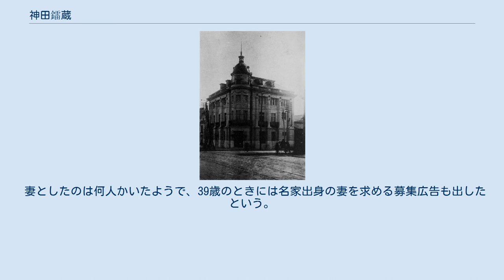神田鐳蔵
神田 鐳蔵（かんだ らいぞう、1872年8月29日（明治5年7月26日）- 1934年（昭和9年）12月8日）は、明治から昭和にかけて日本の金融界で活躍した実業家。
神田銀行創立者。
 紅葉屋銀行 愛知県須成村（現・蟹江町）の酒造り「紅葉屋」の長男として生まれ、名古屋商業学校（現・名古屋市立名古屋商業高等学校）を経て、1893年に名古屋株式取引所の仲買人となり株で一儲けしたが破産し上京、1900年に有価証券仲買業「紅葉屋商店」創業、鉄道株で巨富を得る。
同業者の排斥を受けるなか、渋沢栄一が設立した第一銀行の取引を得て、薄利であるため他の仲買人が敬遠していた公債取引で利益を上げた。
1902年より「紅葉屋英文レポート」を発行して日本の証券を宣伝し、1904年に有価証券金庫銀行必要論を渋沢に陳情し知遇を得る。
 1910年組織を改め(資)紅葉屋商会とし、翌年には国債証券の保護預りも行う紅葉屋銀行を設立、大蔵省勤務の帝大出を招いて担当させた。
渋沢の支援で国債輸出などを行なって活躍し（英文レポートが功を奏し一時は外貨輸入の3分の1が神田によるものだった）、「証券界の鬼才」と呼ばれたが、株仲間からはその凄腕ぶりから兜猶（兜町のユダヤ人）とあだ名された。
一方で、逗子開成中学校が1910年の七里ヶ浜ボート遭難事故で大きな負債を抱え廃校の危機に陥ったときには、負債の一部を肩代わりして同校校主となり、その窮状を救った。
1912年に財界視察のため欧米諸国を巡遊。
1914年に第2次大隈内閣が成立すると非募債主義から公債の用命がなくなり、政府筋とは疎遠となる。
 1918年に銀行名を神田銀行と改め、1920年の農工貯蓄銀行破綻の際には負債を全額引き受け多くの預金者を救った。
不動産や保険業でも成功したが1921年の金融恐慌により業績不振となり1927年に破産した。
 破綻直前の1926年には、京都の浮世絵商・松木善右衛門から浮世絵を買い上げ、神田コレクションとしたが、破産により流出し、現在は平木浮世絵美術館が所有する。
 実家は明治5年で創業300年になると言われる酒造りの老舗で、父親の清三郞は家業のほか地元では儒者としても知られていた。
 妻のさわ（1887年生）は、日本女子大学校を卒業。
 岳父の清水百太郎は渋沢の第一銀行名古屋支店支配人だったが神田銀行に移り、幹部を務めた。
妻の弟の清水景吉は鐳蔵が買収した東華生命保険の重役を務めた。
 妻としたのは何人かいたようで、39歳のときには名家出身の妻を求める募集広告も出したという。
庶子の神田俊二は俳優。